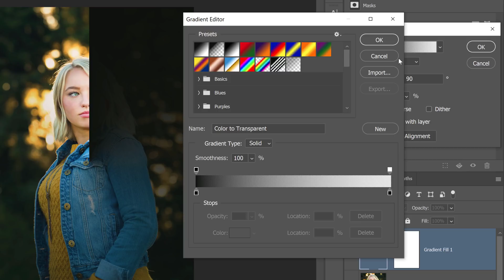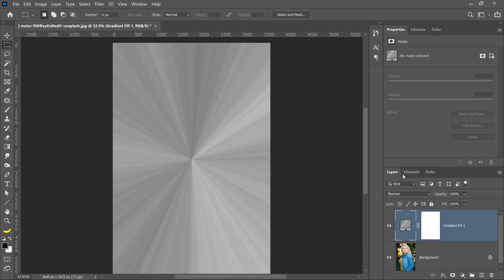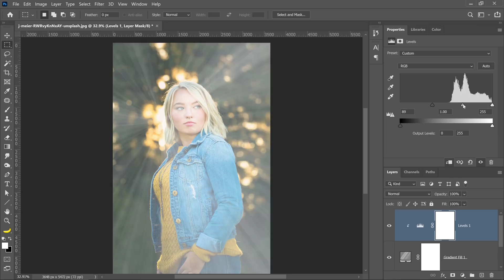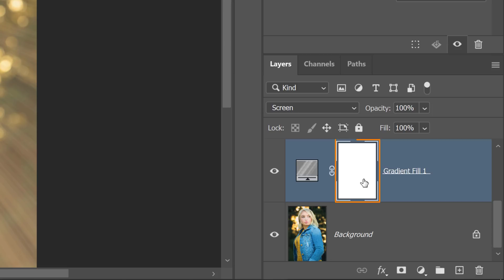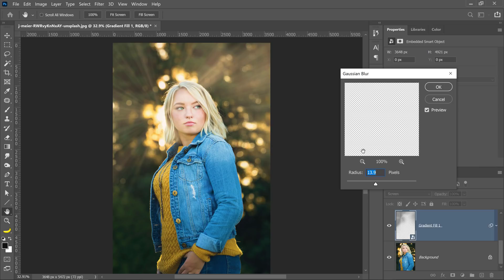Create Light Rays In 5 EASY Steps! | Photoshop Tutorial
Follow this simple technique to create beautiful light rays or sunbeams in Photoshop!

📘 INDEX -
00:00 - Introduction
00:06 - Step 01 - Create a Desaturate Noisy Gradient Fill
01:02 - Step 02 - Use The Screen Blending Mode to Hide Dark Pixels
01:16 - Step 03 - Place The Light Rays into Position
01:45 - Step 04 - Fine-Tune The Gradient (Brightness and Color)
02:46 - Step 05 - Selectively Apply The Lightrays with a Layer Mask
04:33 - Bonus Tip - Blur The Light Rays
04:55 - Final Thoughts